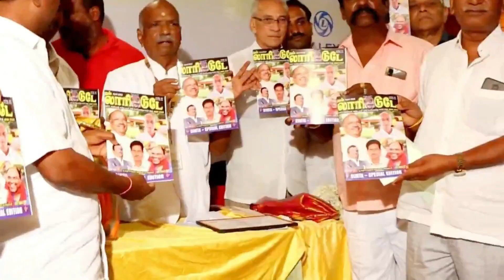சரியான உயர லோடுகளுக்கு அத்திப்பள்ளியில் ஏன் லஞ்சம் கொடுக்க வேண்டும் ? | KKC BALU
சரியான உயர லோடுகளுக்கு அத்திப்பள்ளியில் ஏன் லஞ்சம் கொடுக்க வேண்டும் ?